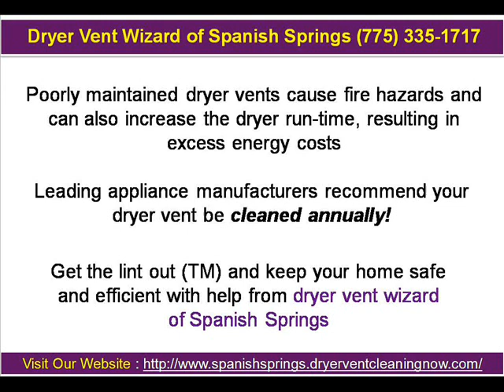Dryer Vent Wizard of Spanish Springs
Dryer Vent Wizard of Spanish Springs is the only dryer vent service expert you need to call for dryer vent installation, dryer vent repair and dryer vent cleaning service. Dryer vent service by Dryer Vent Wizard will make your clothes dryer operate as safely and efficiently as possible.

Or